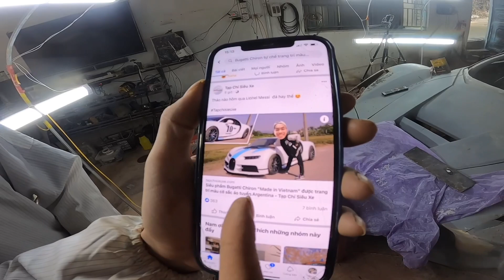Một ngày tuyệt của ferrari